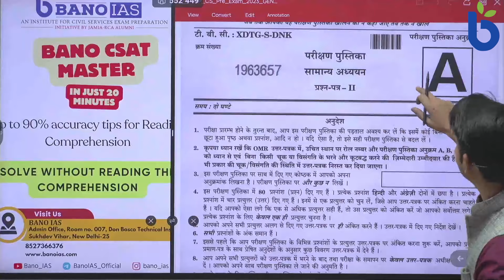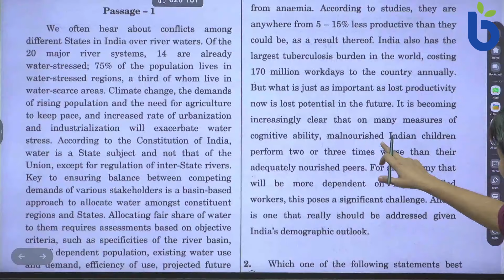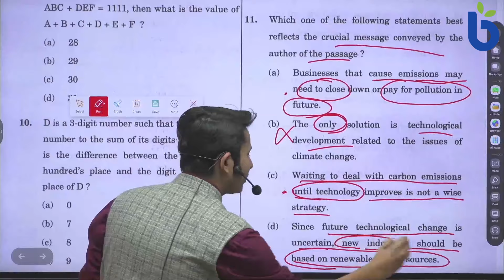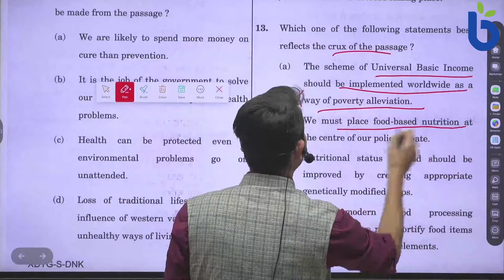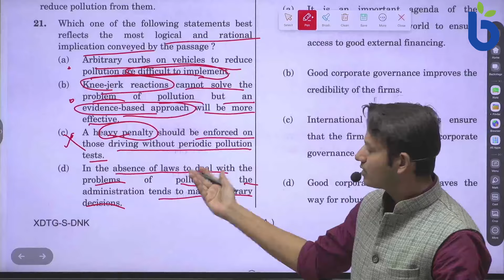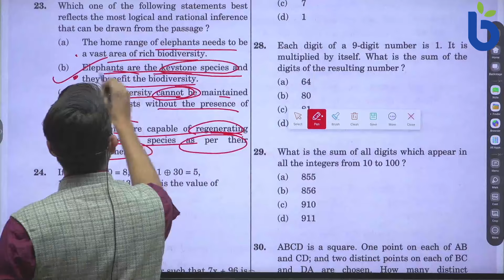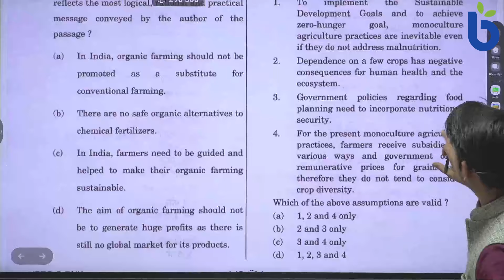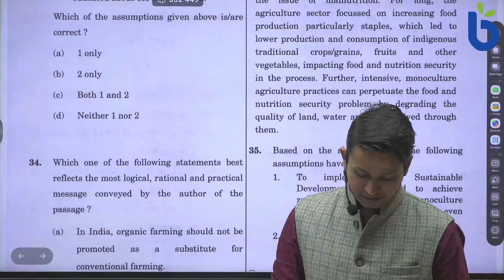2023 CSAT Reading Comprehension paper solved Part 1 | GS Foundation plus+ course | 8527366376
A stitch in time, saves nine. Join BANO IAS AMRIT Foundation Course to make sure that you clear the UPSC, Watch Demo Lectures
Devendra Sir has wisdom of 6+ yrs of UPSC CSE. He has also served as Assistant Commandant, Ministry of Home Affairs ; He is an IIT-Kanpur as well as Jamia RCA Alumni.

Special thanks to: Mr. Shouvik Biswas, West Bengal PCS-officer (and Jamia RCA Alumni)

Sir is explaining about the Golden rules of UPSC Prelims CSAT-comprehensions.
Recently CSAT has become so tough that it has become a bone of contention for many student. Herein, sir is explaining how not to be scared of CSAT and how to increase your chances of selection in prelims.
He is also discussing the CSAT 2023  as examples.

BANO IAS: An Institute for meaningful, personalized yet affordable preparation of the Civil Services Examination.
Admission Open for New Batch (limited seats)!
Offline Centre: 007, BANO IAS Admin Office, at Don Bosco Technical Institute, Near Sukhdev Vihar Metro Station.

best faculty for CSAT
UPSC prelims answer key
2023 answer key
Dev sir csat
dev sir bano ias
devendra sir csat
upsc csat faculty
upsc 2023 csat solved
solved paper
prelims solved
answer key
answer discussion
prelims answer discussion
csat answer discussion
reading comprehension for CSAT
solved reading comprehension
upsc answer key
upsc prelims answer key explained
upsc prelims csat answer key explained